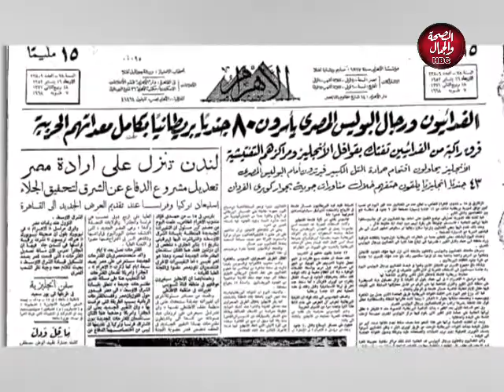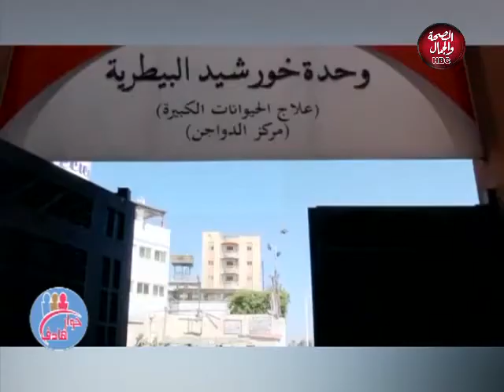حوار هادف | مع د/ محمد الغزالي ولقاء د٫بهاء الغرباوي رؤيتة نقيبالبيطريين القاهره